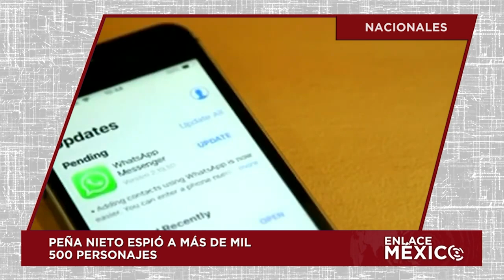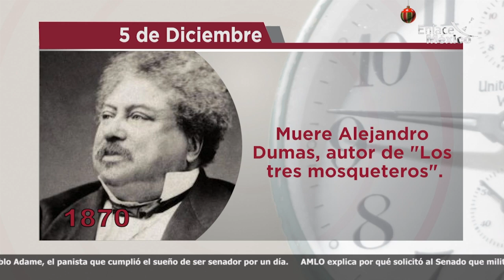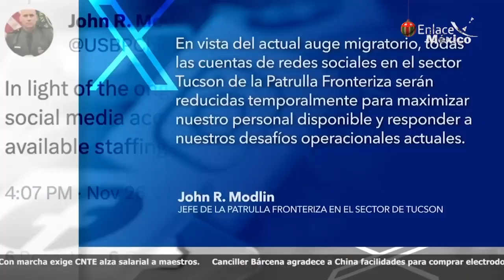NOTICIERO INTERNACIONAL ENLACE MÉXICO 05122023